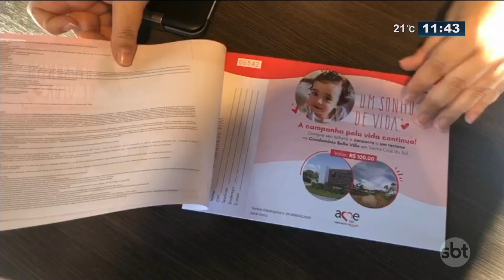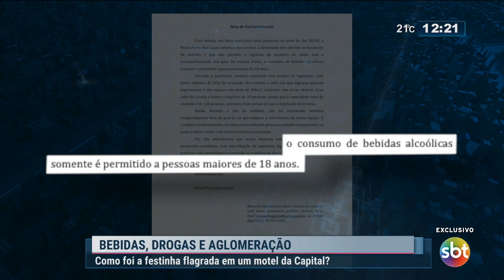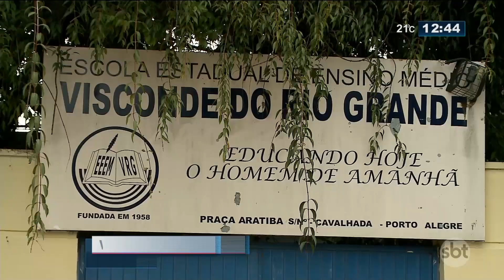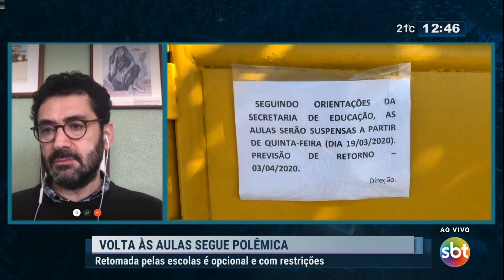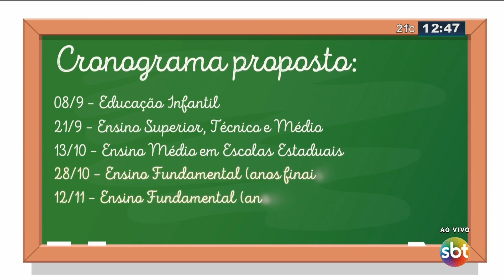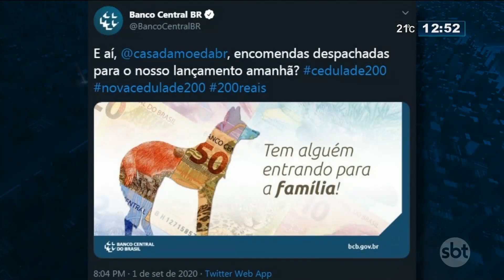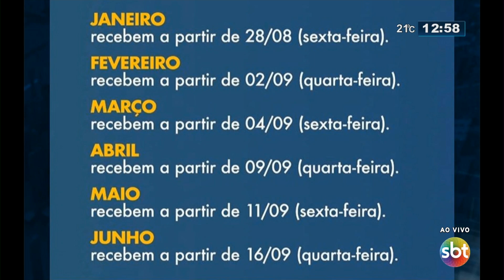SBT Rio Grande - 02/09/2020 - programa completo